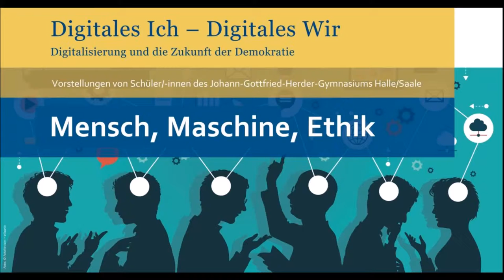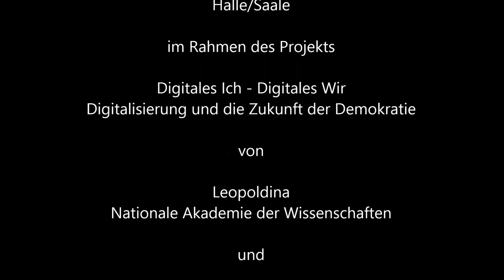Mensch, Maschine, Ethik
Vorstellungen von Schüler/-innen des Johann-Gottfried-Herder-Gymnasiums zur Digitalisierung - im Rahmen eines Projekts von: Leopoldina - Nationale Akademie der Wissenschaften und Junge Akademie/ Ev. Akademie Sachsen-Anhalt e.V.